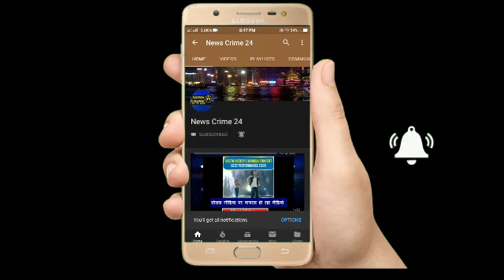Purnia के Red लाइट एरिया में छापेमारी, दो Customer गिरफ्तार | Bihar News | News Crime 24